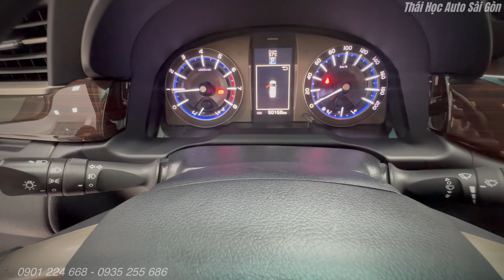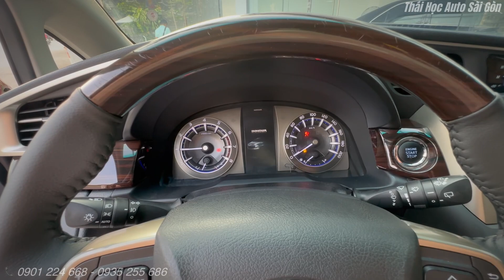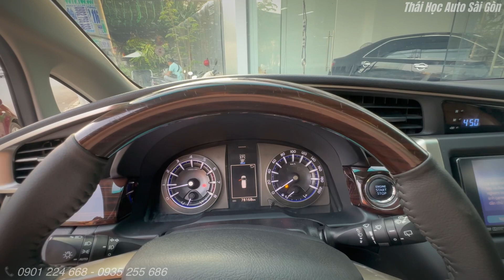Toyota Innova 2.0G 2019 bs HCM 60,000km- 8 chỗ số tự động- Mới về Auto Sài Gòn| mua bán ô tô cũ HCM